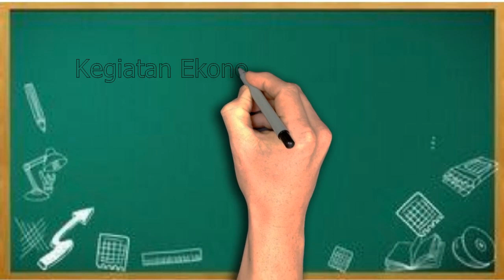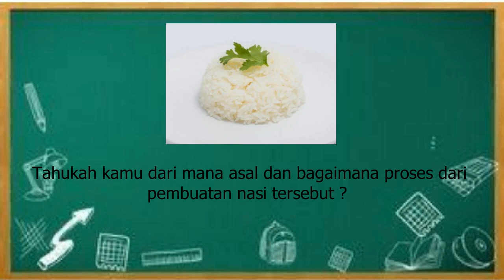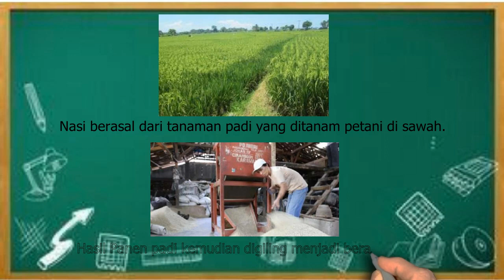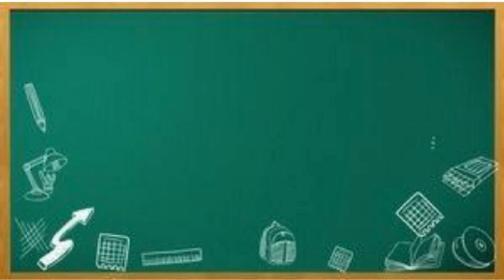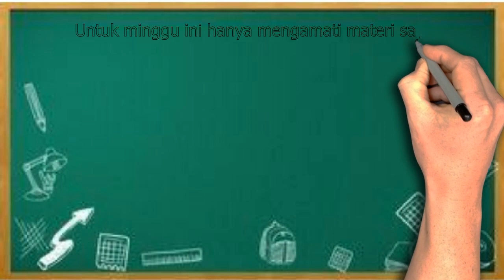IPS Kelas 4 Smt 2 Pert 15